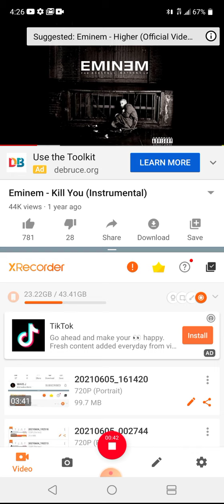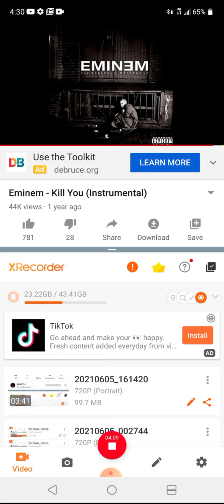No tiime STAMpINA .asl FT. SLASH((cdcaYECD